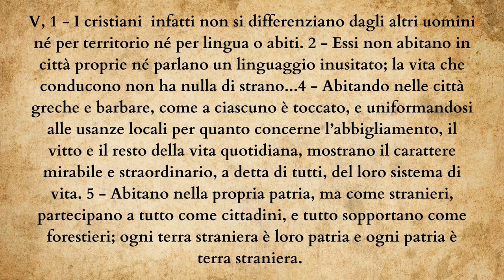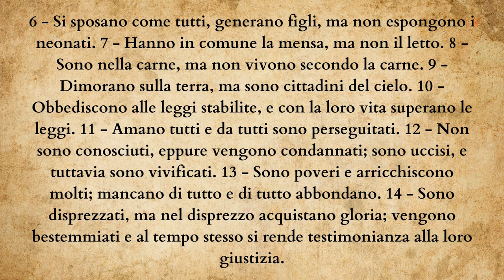I Cristiani nel mondo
I Cristiani nel mondo tratto dalla Lettera ADiogneto.

V, 1 - I cristiani  infatti non si differenziano dagli altri uomini né per territorio né per lingua o abiti. 2 - Essi non abitano in città proprie né parlano un linguaggio inusitato; la vita che conducono non ha nulla di strano...4 - Abitando nelle città greche e barbare, come a ciascuno è toccato, e uniformandosi alle usanze locali per quanto concerne l’abbigliamento, il vitto e il resto della vita quotidiana, mostrano il carattere mirabile e straordinario, a detta di tutti, del loro sistema di vita. 5 - Abitano nella propria patria, ma come stranieri, partecipano a tutto come cittadini, e tutto sopportano come forestieri; ogni terra straniera è loro patria e ogni patria è terra straniera. 6 - Si sposano come tutti, generano figli, ma non espongono i neonati. 7 - Hanno in comune la mensa, ma non il letto. 8 - Sono nella carne, ma non vivono secondo la carne. 9 - Dimorano sulla terra, ma sono cittadini del cielo. 10 - Obbediscono alle leggi stabilite, e con la loro vita superano le leggi. 11 - amano tutti e da tutti sono perseguitati. 12 - Non sono conosciuti, eppure vengono condannati; sono uccisi, e tuttavia sono vivificati. 13 - Sono poveri e arricchiscono molti; mancano di tutto e di tutto abbondano. 14 - Sono disprezzati, ma nel disprezzo acquistano gloria; vengono bestemmiati e al tempo stesso si rende testimonianza alla loro giustizia. 15 - Vengono oltraggiati e benedicono; sono insultati, e invece rendono onore. 16 - Benché compiano il bene, vengono puniti come malfattori; benché puniti, gioiscano, come se ricevessero la vita. 17 - Dai giudei sono combattuti come stranieri e dai greci sono perseguitati, ma chi li odia non sa spiegare il motivo della propria avversione nei loro confronti.
VI, 1 - Insomma, per dirla in breve, i cristiani svolgono nel mondo la stessa funzione dell’anima nel corpo. 2 - L’anima è diffusa in tutte le membra del corpo; anche i cristiani sono sparsi per le città del mondo...